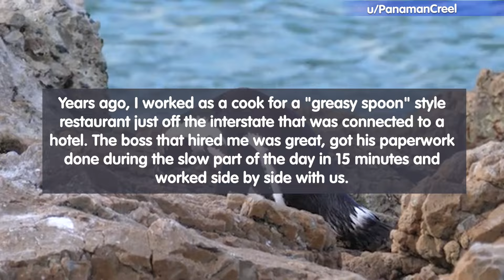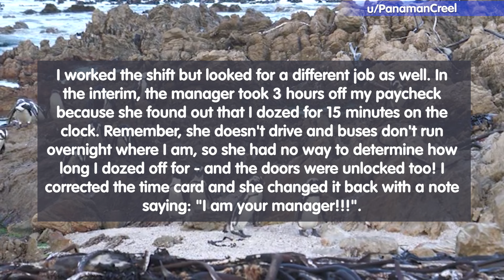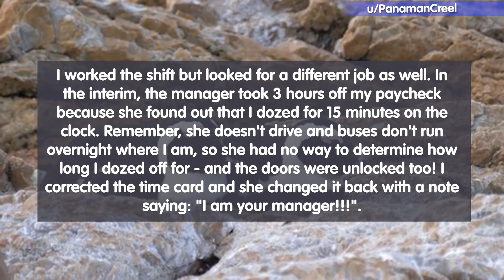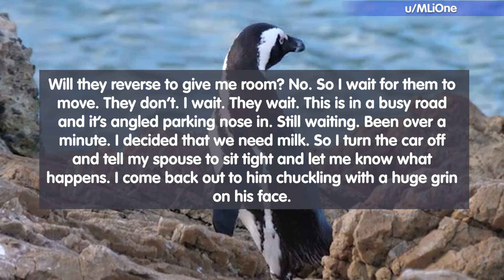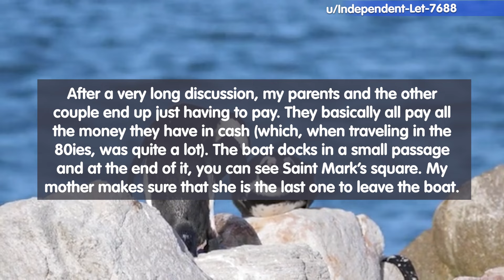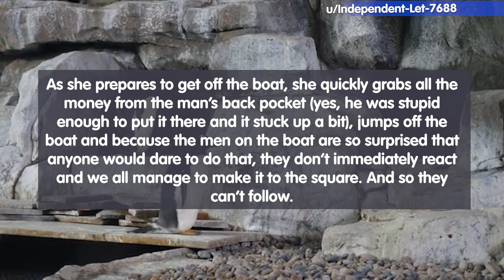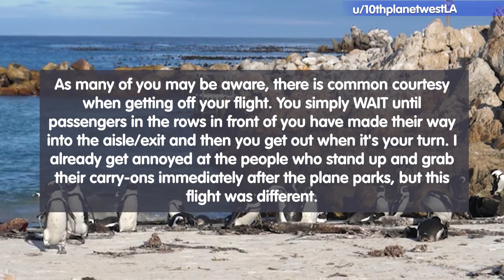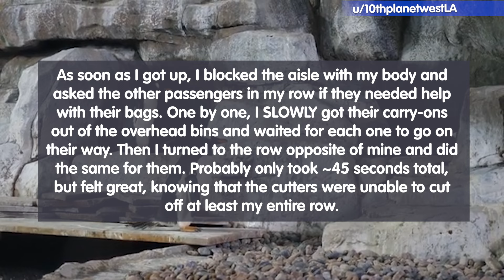Petty Revenge On The Powertripping Manager!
00:00 - Intro
00:20 - Story 01
02:45 - Story 02
03:50 - Story 03
05:40 - Story 04
07:20 - Thanks For Watching

Welcome to the ultimate collection of the Top 10 Petty Revenge Stories from Reddit, where hilarity meets karmic justice! If you've ever wondered, "What is petty revenge?" and "How do people get their sweet, satisfying payback?" you're in the right place. These funny revenge stories from Reddit not only provide a good laugh but also offer unique insights into the art of executing the perfect petty revenge.

The Best of Petty Revenge Reddit
Petty revenge stories are a testament to the creativity and humor people employ to deal with life's little irritations. From workplace dramas to neighborly disputes, these tales embody the spirit of playful retaliation. We've scoured Reddit revenge tales to bring you the most hilarious and clever outcomes of petty revenge that went just far enough.

Epic Revenge Moments Reddit Compilation
This compilation isn't just about sharing laughs; it's about celebrating the cunning and determination that fuel these epic revenge moments. Whether it's a story of someone outsmarting a rude colleague or getting back at a noisy neighbor, each story is a lesson in patience and wit.

Funny Revenge Stories from Reddit: Our Top Picks

Workplace Wonders: Discover how a simple office prank turned into the most talked-about moment of petty workplace revenge.
Neighborly Nuisances: Laugh out loud at how one person turned the tables on their inconsiderate neighbor, proving that sometimes, the best revenge is served petty.
School Savvy: Relive the glory days with school and university petty revenge tales that remind us why it's never wise to underestimate the quiet ones.
Why Do People Enjoy Petty Revenge Stories?
Petty revenge stories offer a unique blend of comedy and justice that captivates readers. They provide a harmless outlet for our own frustrations, allowing us to live vicariously through the ingenious acts of others. It's not just about the revenge; it's about the cleverness and creativity that go into planning these satisfyingly petty acts.

Satisfying Petty Revenge: Lessons Learned
Beyond the laughter and the ingenious plots, there's a lot to learn from petty revenge stories. They teach us about human nature, the importance of patience, and sometimes, the value of letting go. After all, not all battles are worth fighting, but when they are, a little pettiness can go a long way.

Conclusion
Petty revenge stories from Reddit offer a delightful escape into a world where the little guy always has the last laugh. As we share these top 10 petty revenge stories, we invite you to enjoy the creativity, humor, and, most importantly, the sense of justice they bring. Remember, while revenge might be sweet, petty revenge is delicious.